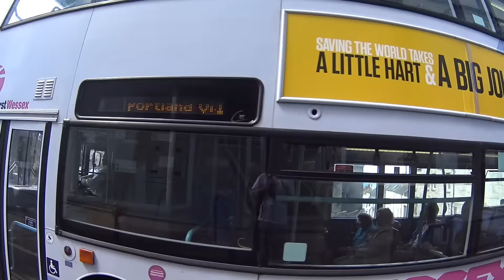Idziemy na wycieczkę - wyjazd do Bovington - World of Tanks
Kolejny materiał z wyjazdu do Bovi. Bez dodatków efekciarskich itd. Zależało mi na tym byście poczuli jak to jest kiedy w tle co chwile słyszycie dźwięk latającej bestii.